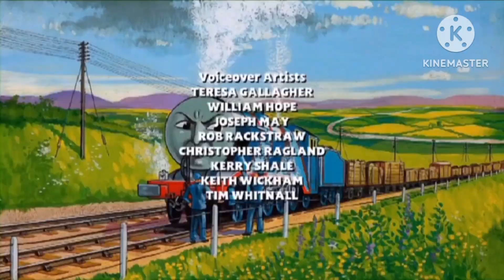Créditos de Thomas: la Aventura Comienza V2 (Versión de Disney XD, Disney Junior y Disney Channel)